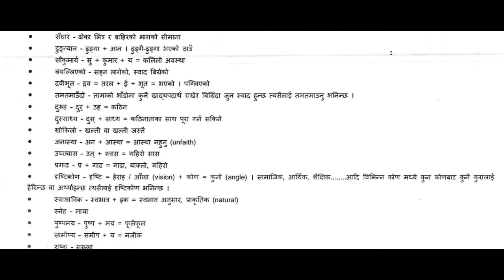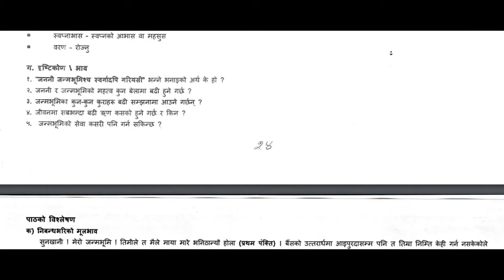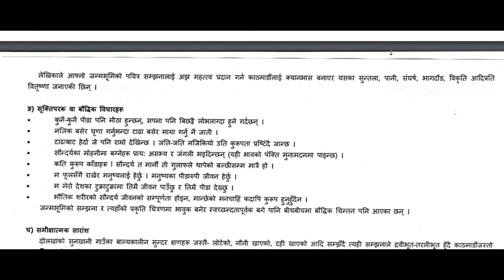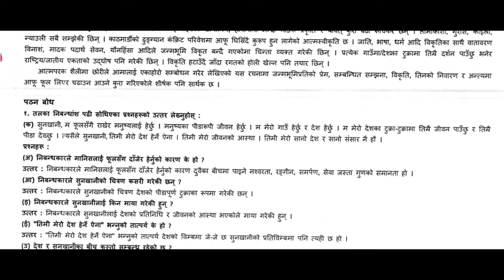म फूल लिएर आउने छु (Ma Phul Liyera Aaune Chu) - Solution, Byakaran,Summery |Nepali GradeXI, GradeXII